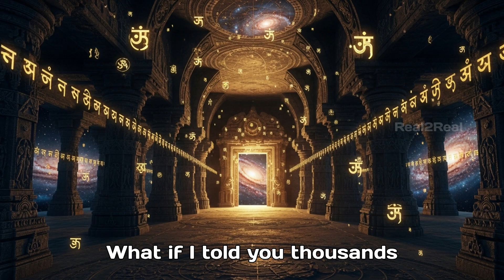Did Ancient India Crack Time Travel? | Mahabharata’s Hidden Science of Time, Yugas & Dimensions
Did you know that the Mahabharata may have described time travel thousands of years before modern science?
From King Kakudmi’s visit to Brahma that lasted millions of years on Earth, to Arjuna witnessing all of creation in a single moment — ancient India’s scriptures seem to hold clues to time dilation, parallel dimensions, and multi-yuga timelines.

In this video, we explore 5 shocking stories from the Mahabharata and Bhagavata Purana that suggest our ancestors had a deep understanding of space-time, relativity, and cosmic cycles.

Are these divine allegories… or proof that ancient India already understood the true nature of time?
Watch till the end — because the secrets of King Kakudmi, the Sapta Rishis, and Lord Krishna may forever change how you see science, spirituality, and the universe itself.

🕉️ Ancient wisdom meets modern physics — where mythology becomes reality.

📗 What You Will Learn:

The real story of King Kakudmi and Revati’s journey to Brahmaloka — and how it mirrors Einstein’s time dilation.

How Arjuna’s vision of Vishvarupa reveals the concept of time singularity.

The mysterious sleep of the Sapta Rishis — spiritual cryosleep across Yugas.

Hidden scientific meaning behind Yuga time calculations in Hindu cosmology.

How the Mahabharata explains cyclical time, not linear — centuries before modern science.